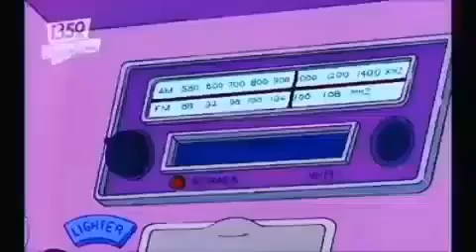la salsa vive